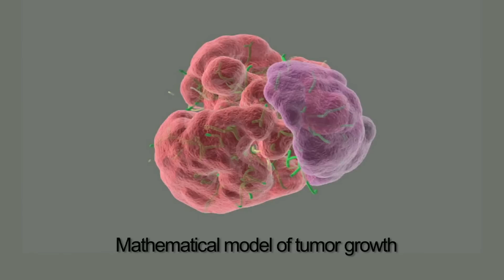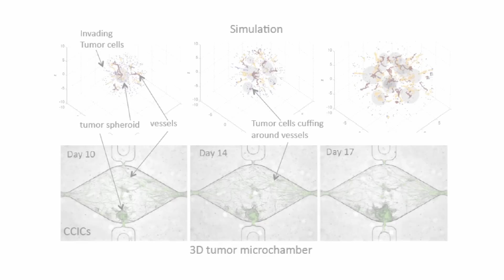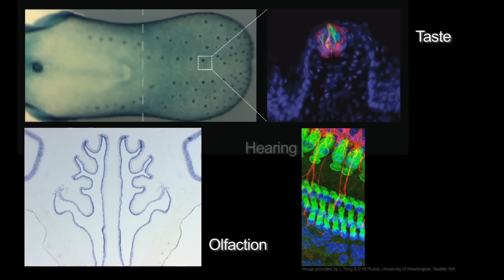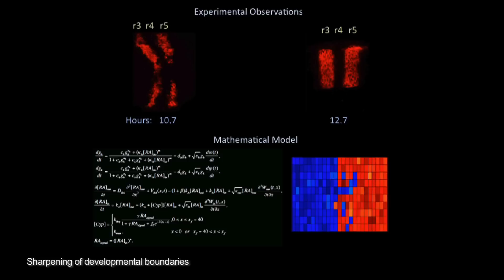University of California, Irvine - Center for Complex Biological Systems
The University of California Irvine's Center for Complex Biological Systems got its start just as there was a revolution in biology. Systems Biology requires that scientists work across many disciplines including engineering, physics and mathematics. The Center specializes in helping form the kinds of teams that will propel biological research into the future. It is also proud to be able to train students in the new interdisciplinary approach.